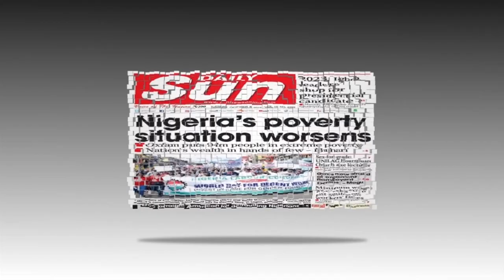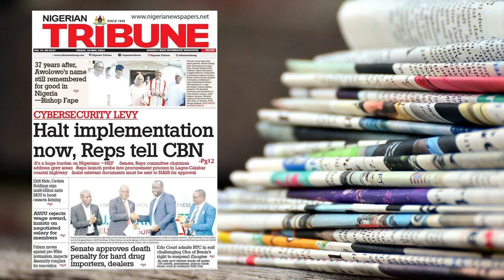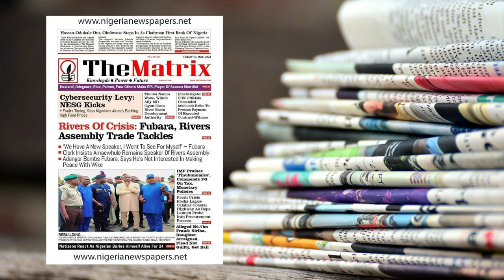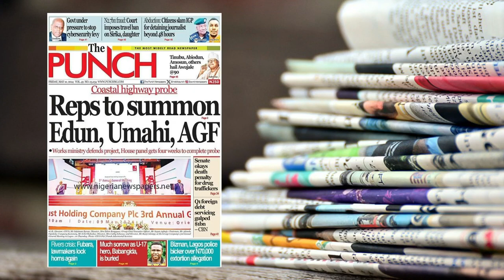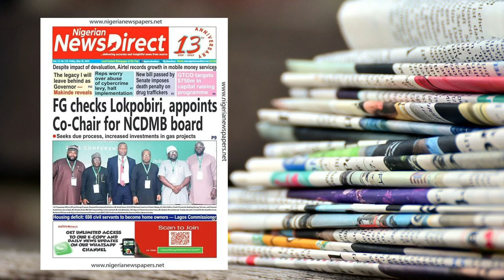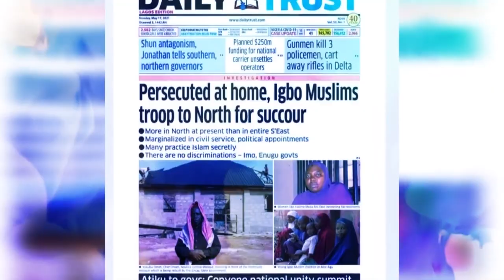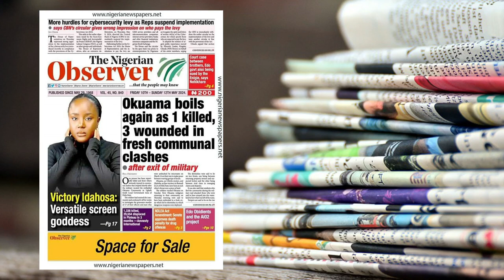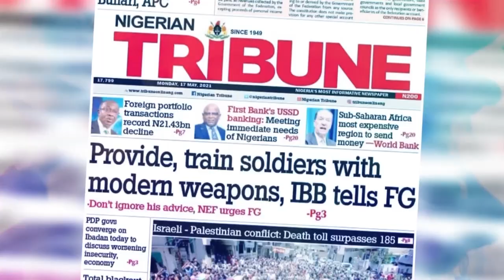The Dailies -10th May '24